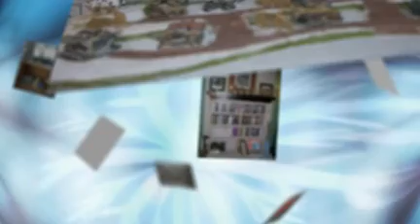. Estate Sales Phoenix, Kathy's Estate Sales, LLC. 2012-02-24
Be sure to visit all of Kathy's Phoenix Estate Sales, Phoenix Estate Sale, Arizona Estate Sales and Phoenix Estate Sale, AZ